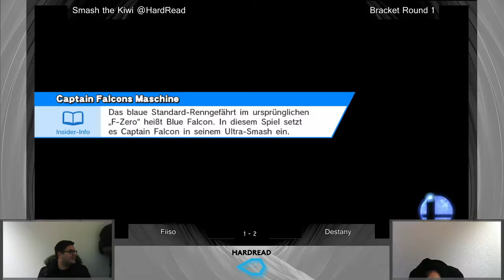Smash The Kiwi @HardRead, WR1, Fiiso vs Destany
Taken directly from the livestream